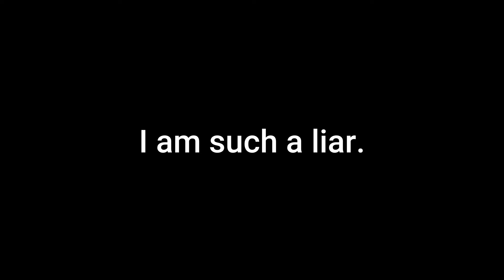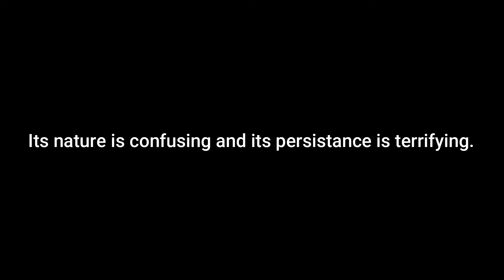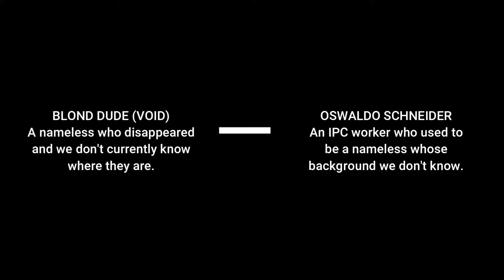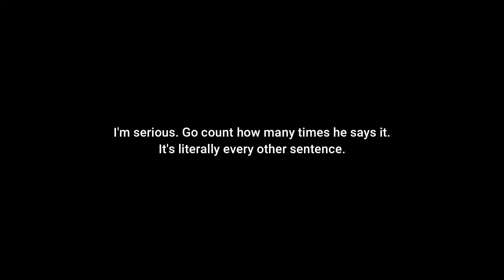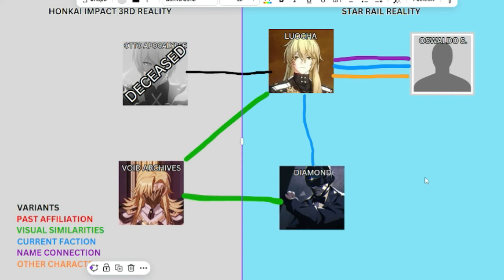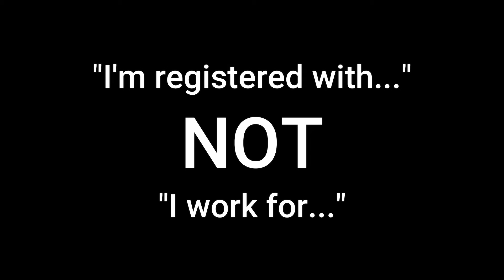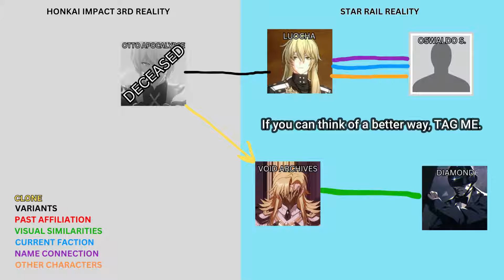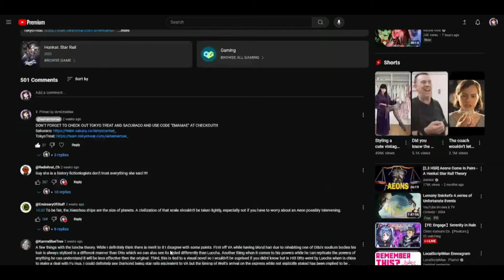DIAMOND'S IDENTITY - PART 2 (A Honkai: Star Rail Theory)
The Penacony History Part 2 WILL STILL BE HAPPENING THIS MONTH!

You guys really got me thinking after last video, so here we are with a new version of the last theory! Most of it is the same, and if you haven't seen the last video you might find yourself a bit confused, as it established a lot of evidence and between the four characters in question. But yeah, at this point, I'm fairly confident in this theory. I may expand on the Aventurine/Otto connection at some point in a short, but I have a few more shorts to put out before that :)

TIMESTAMPS
0:00 - Intro
0:22 - Last Video Recap
1:00 - Breaking Connections (The Timeline)
4:44 - Reestablishing Connections (The Multiverse)
7:44 - "Registered with" vs. "Works For"
8:45 - Conclusions
9:38 - The Aventurine Connectoin
10:27 - Outro

Check me out on TWITCH!

All clips and gameplay footage are from Honkai: Star Rail and Honkai Impact 3rd or the @HonkaiStarRail YouTube channel. We also have a handful of clips from Little Dogs on the Prairie, The Amazing World of Gumball, and Gravity Falls.

Avatar is a picrew by Sangled

Textspam (Spoilers!!!)
This video is about Honkai Star Rail, a gacha game by hoyoverse, the same company that made Honkai Impact 3rd, and Genshin Impact. In this game you play as the Trailblazer, (Stelle or Caelus), who has a Stellaron in their chest. They travel with Himeko, Dan Heng, March 7th, Pom Pom and Mr. Yang in the Astral Express with the power of the Trailblaze Aeon Akivili carrying them to different planets like Belobog, a planet which follows the Aeon Qlipoth, where they save Bronya, Sampo, Seele, Natasha, Clara, Hook, Serval, Gepard, Linx, Pela, Luka, and many other friends, from the eternal freeze caused by Cocolia. Afterwards, they defend the planet against the IPC and Topaz and Numby. They then go to the Xianzhou Loafu, where they help Jing Yuan, Yanquing, Luocha, Sushang, Fu Xuan, Balilu, and the Imbibitor Lunae defend against Phantylia and Tingyun by capturing Kafka and Blade the Stellaron Hunters. We eventually come back to help Huo Huo and Mr. Tail, Hanya, Xueyi, Yukong, Qingque, and Guinaifen (Li'l Gui) with various problems such as rebuilding Aurum Alley or defeating the heliobi (ghosts) in Fyxtrol Garden. We also sometimes hang out in the Simulated Universe on Herta Space station, with Herta, Asta, Arlan, Ruan Mei, Mr. Screwlum, and Dr. Ratio. We sometimes have problems from people like Sam, Jingliu, Silver Wolf, and Elio, or run into new friends like Argenti. On Penacony, we go into the Golden Hour, a dreamscape where we meet Misha, Sparkle, Aventurine, Black Swan, Sunday, Robin, Firefly, Gallagher, Clockie, Acheron, and many others. We also learn about Aventurine (Kakavasha). Sometimes we fight the swarm disaster, sometimes the antimatter legion or the annihilation gang. It's all a matter of finding the best character build and gathering stellar jade efficiently to pull for new characters. This is a theory video that tries to predict where the game will go next). There are also the Ten Stonehearts, Led by diamond, with their conerstones, Pearl, Sugilite, Opal, Agate, Obsidian, Saphire, Jade, Aventurine, Topaz, and Amber. They serve Qlipoth or maybe they serve Tayzzyronth the Propagation or Oroboros the Voracity, who knows? Either way, they work for the IPC (Interastral peace corporation). Also Luocha is here.